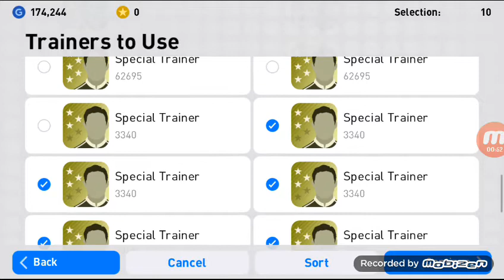De Ligt full cap maximum level pes 2019 mobile